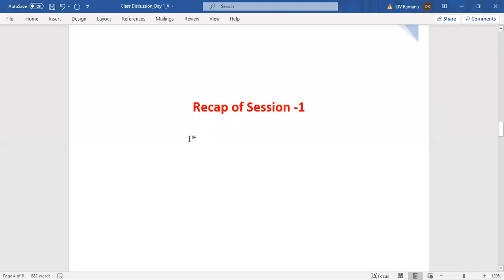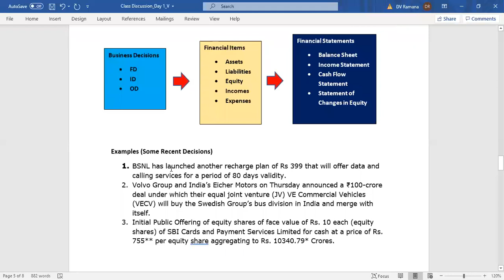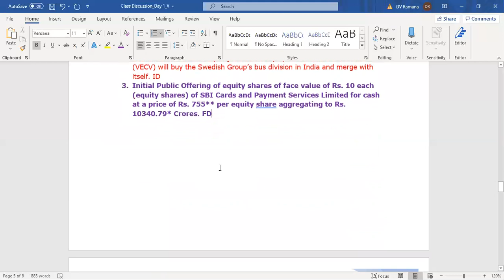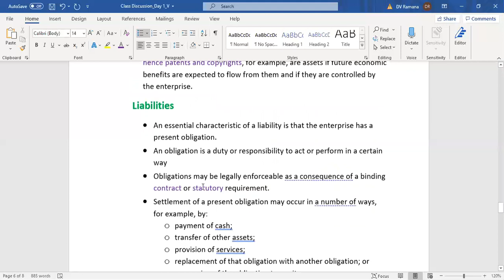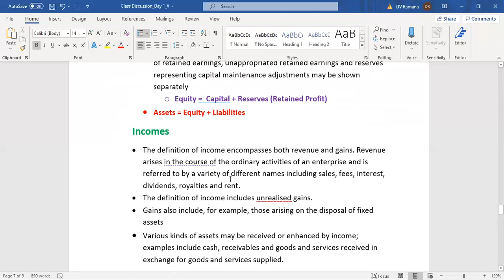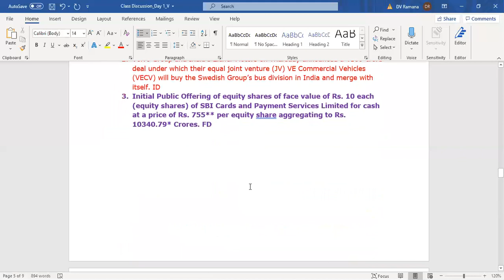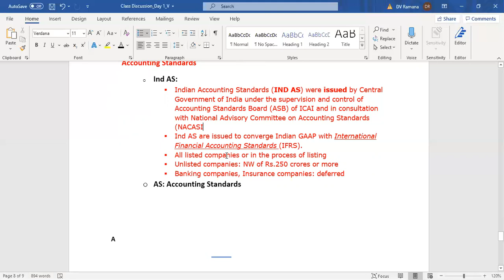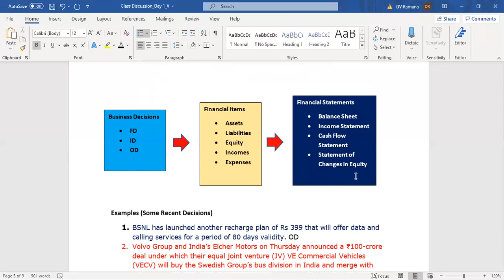Financial Reporting Sess 1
Session _1
Accounting
• As the process of measuring and converting the business decisions into financial statements
• Business Decisions
o Financing Decisions
o Investment decisions
o Operating Decisions
• Financial Items
o Assets
o Liabilities
o Equity
o Incomes
o Expenses
• Financial Statements
o Balance sheet
o Income Statement
o Cash Flow Statement
o Statement of Changes in Equity
GAAP
The process of measuring and converting BD into FS is governed by Generally Accepted Accounting Principles (GAAP)
• Concepts and Conventions
• Accounting Standards ( AS, Ind AS, and IFRS)
• Provisions of the Companies Act
• Provisions of the Income Tax Act
• SEBI Regulations
• RBI
• CERC and SERC
• IRDA